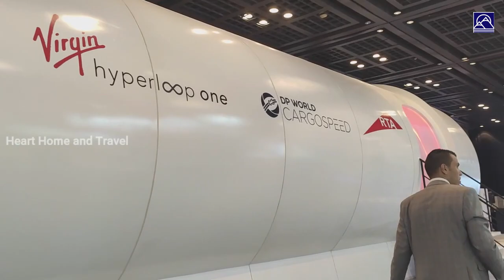First Passengers Travel Safely on Virgin Hyperloop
Hello friends, welcome to Heart Home and Travel. Virgin Hyperloop made history today as the first people successfully traveled in a hyperloop pod.

For suggestions or questions, please use the comments section below.